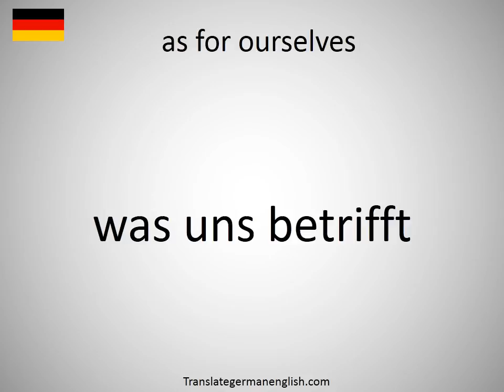How to say as for ourselves in German?